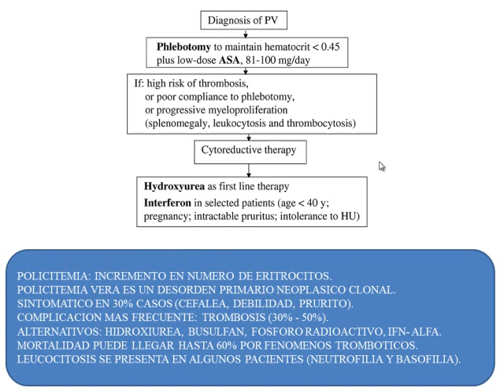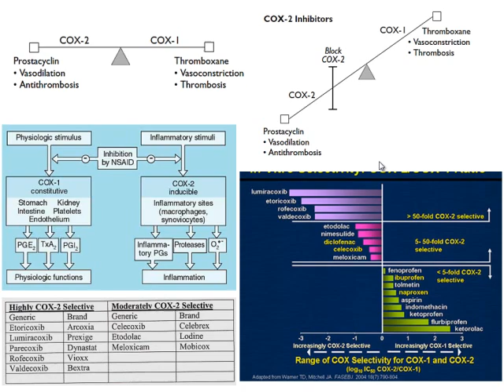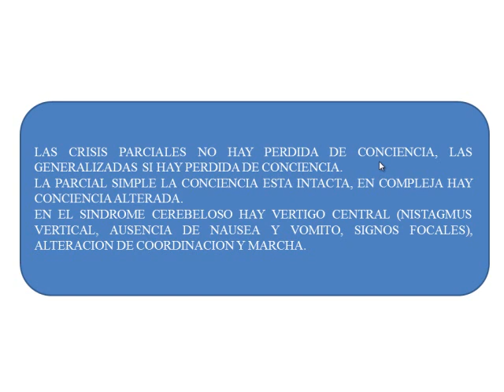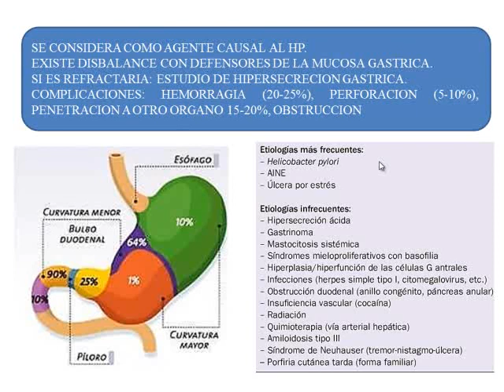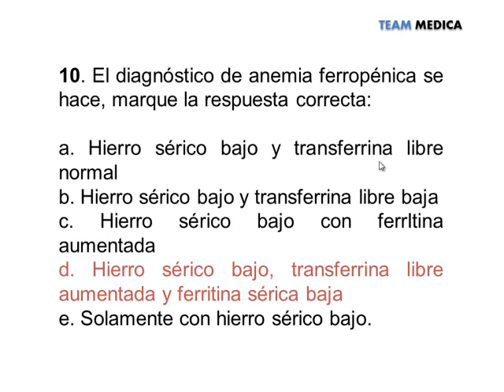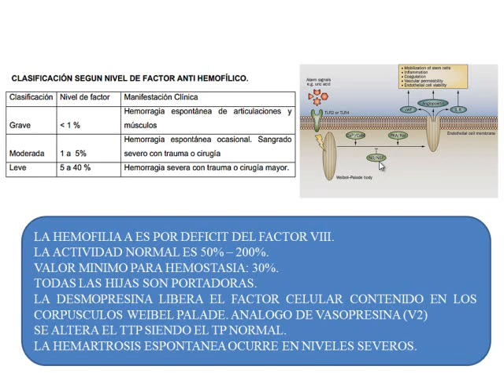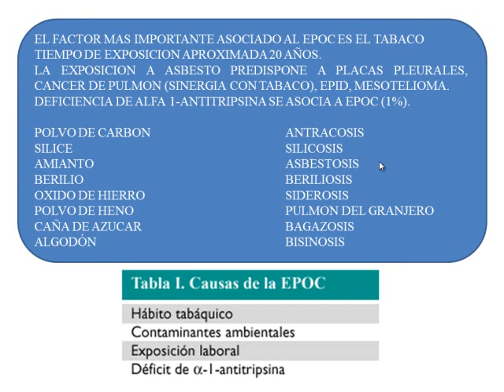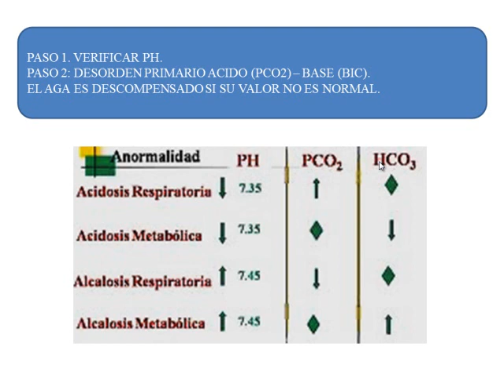Tmmed Exámenes - RES MEDICINA INT 11Y12 A